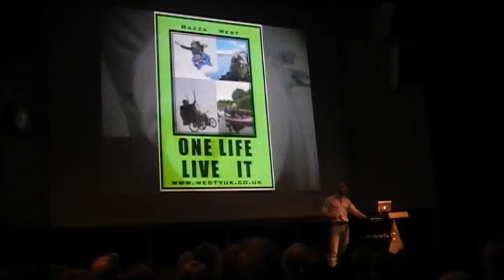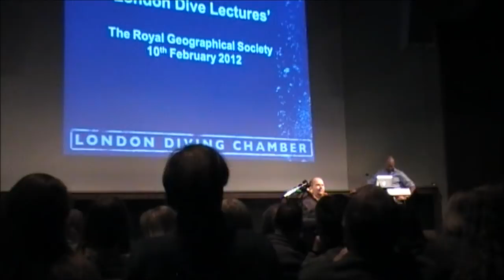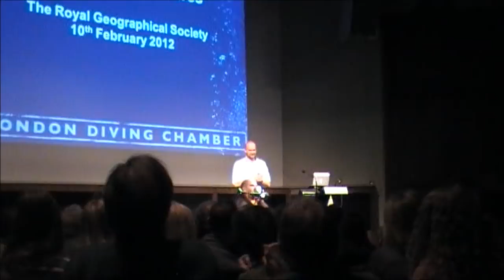BAZZA WEST TALKS at royal georgraphic soceity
BAZZA WEST  was honoured to be asked to talk by Monty Halls at royal georgraphic soceity organised by london dive chamber to raise funds and awareness for THE SCUBA TRUST, SCUBA DIVING WITH DISABILTIES,